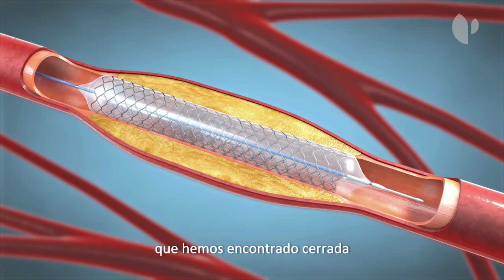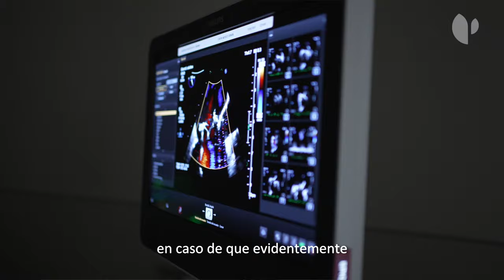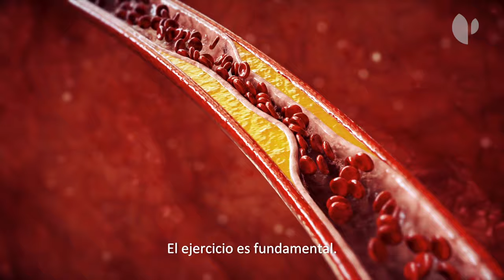YouHealth: Infarto. El tiempo es miocardio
El infarto agudo de miocardio, conocido también como ataque al corazón, es la necrosis o muerte de una porción del músculo cardíaco que se produce cuando se obstruye el flujo sanguíneo en una de las arterias coronarias. Cada año se registran en España alrededor de 70.000 casos de infarto agudo de miocardio.
El Dr. Juli Carballo, jefe de Cardiología y de la Unidad de Hemodinámica del Instituto del Corazón Quirónsalud Teknon, y los doctores Antonela Costa y Agustí Jornet, cardiólogos clínicos del mismo centro, comparten sus conocimientos sobre el infarto agudo de miocardio. Desde los síntomas iniciales hasta las opciones de tratamiento, analizan la evolución de las técnicas y enfoques para abordar esta urgencia médica, cómo se realiza un cateterismo, la implantación de un stent, etc.
La Dra. Marina Huguet, especialista en Imagen cardíaca del Instituto del Corazón Quirónsalud Teknon, nos brinda una visión detallada de cómo la resonancia magnética se ha convertido en una herramienta crucial para entender la extensión del daño en el corazón y planificar tratamientos personalizados.
Sumergiéndonos en la importancia de la rehabilitación cardiaca, el Dr. Guillermo Oller, cardiólogo clínico del Instituto del Corazón Quirónsalud Teknon, nos guía a través de las estrategias de recuperación y explica el papel fundamental que desempeña en la mejora de la calidad de vida de los pacientes después de un infarto.
Todos los especialistas inciden en la importancia de llevar unos hábitos de vida saludables para prevenir este tipo de patologías, cuidando tanto la alimentación como una buena actividad física.
0:00 – 0:38 Intro
0:39 – 1:03 ¿Qué es el infarto?
1:04 – 1:34 Síntomas del infarto
1:35 – 2:53 Diagnóstico del infarto
2:54 – 4:10 Tratamiento del infarto
4:11 – 5:16 Hospitalización y pruebas del infarto
5:17 – 6:46 Rehabilitación cardíaca
6:47 – 8:07 Actividad física y alimentación para la prevención del infarto